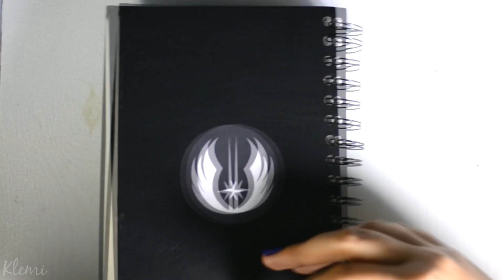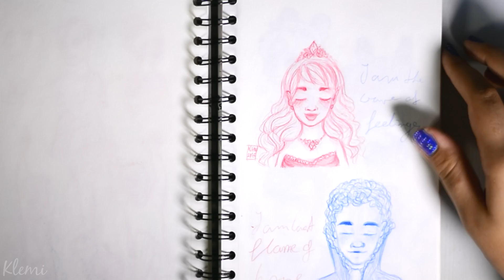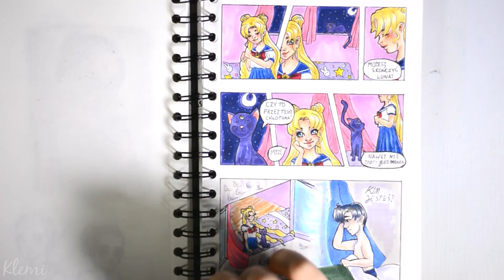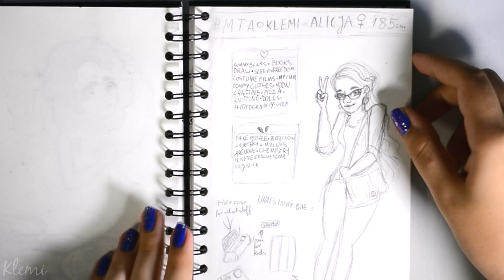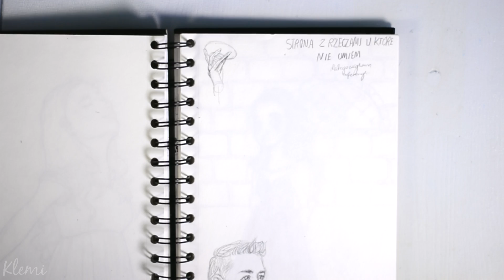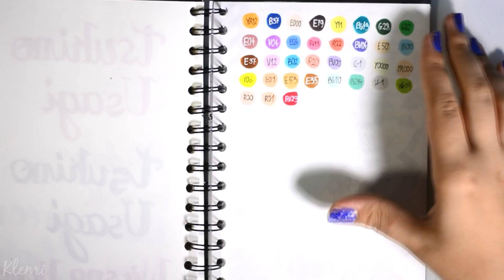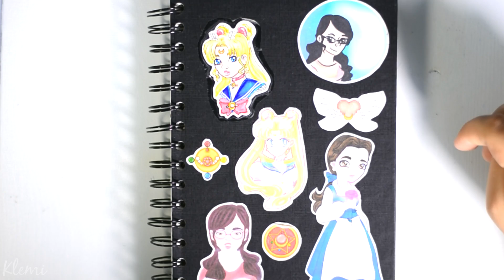Moje rysunki : Szkicownik czwarty | SKETCHBOOK TOUR PL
Rip oświetlenie [*] Mam nadzieję że cokolwiek widać ;_;

UWAGA !
Kopiowanie lub rozpowszechnianie filmików oraz innych elementów zawartych na Moim kanale "Klemi" bez Mojej zgody jest niezgodne z prawem, a co za tym idzie - KARALNE !